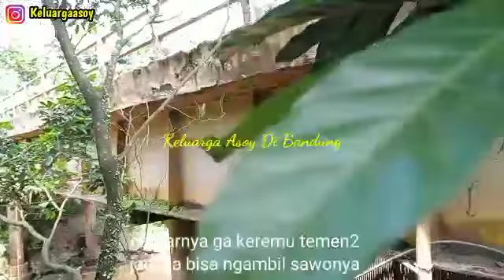Tour kebun punya bapak lanjut panen pepaya || Berkebun Ep. 136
Assalamualaikum

   Hi teman2 hari ini saya ada di Radja mandala di rumahnya bapak dan emak, jadi hari ini kita tour kebun punya bapak lanjut panen pepaya, banyak buah2an di kebun bapak tapi belum pada Mateng, tonton videonya ya teman2.

follow juga Instagram keluargaasoy
untuk pemesanan benih sayuran secara eceran bisa menghubungi no wa :
Haturnuhun 🙏